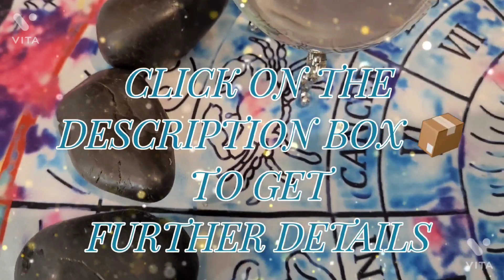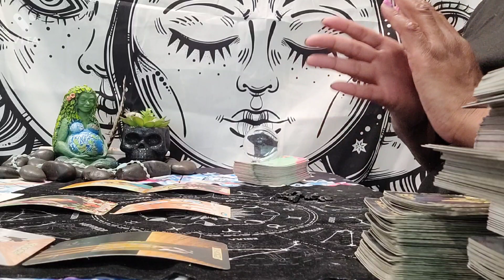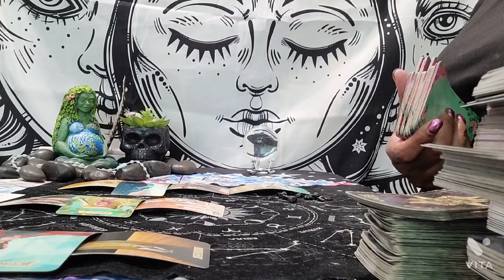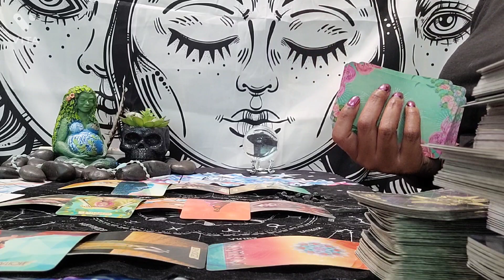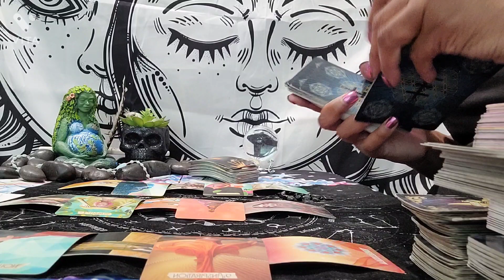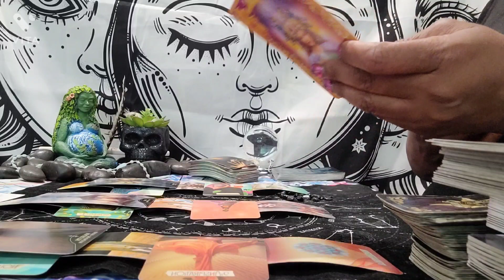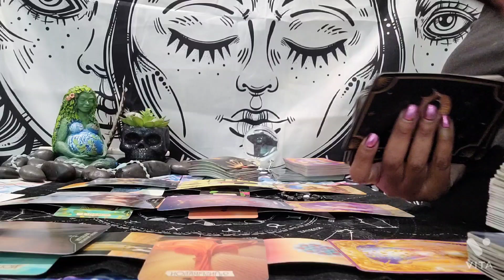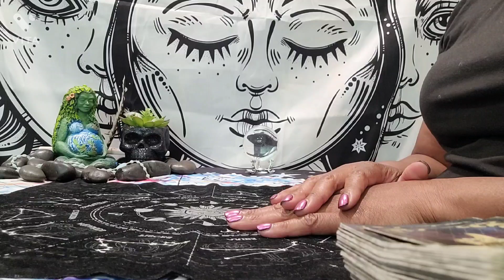LEO ♌️ 🦁 MAY 8TH - 14TH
🧿 Currently, I am not doing personal readings. I will inform everyone if I choose to restart that service again. Thank you 😊.